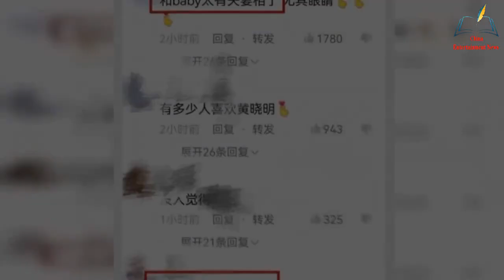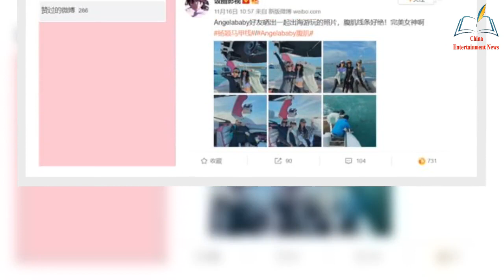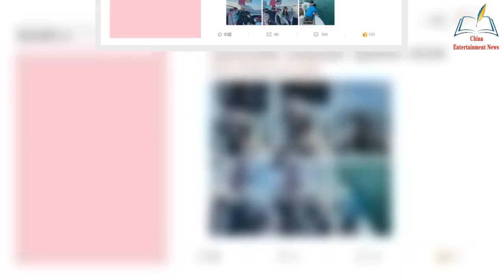【CEN】Huang Xiaoming’s sex reversal photos show excellent facial features and good looks